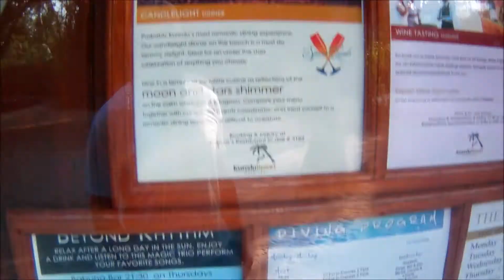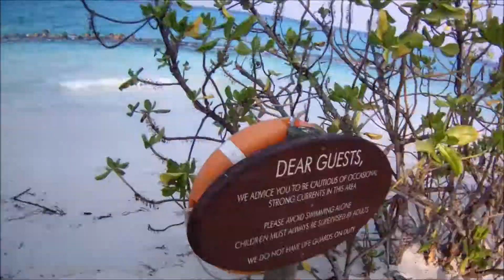Walking around the Kuredu Island Resort (March 2016)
Including two pit stops..

02:44 O Resort Pool
03:07 O Resort Bar & Restaurant
07:20 Main pool area + pit stop 1
11:20 Sangu Restauran area + pit stop 2
13:10 Sangu Water VIllas + stingray + small crabs
14:40 Small crab looking busy
18:10 More stingrays